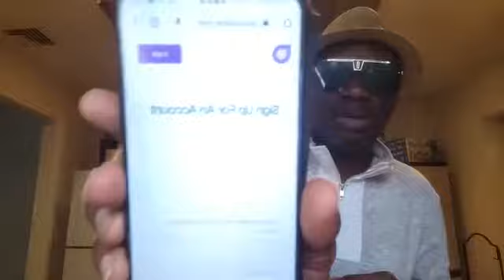How to be a side chick in a good way. Pt1.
To be a side chick is equal to knowing somethings in marriage and learning how to manage yourself under a man with a wife.